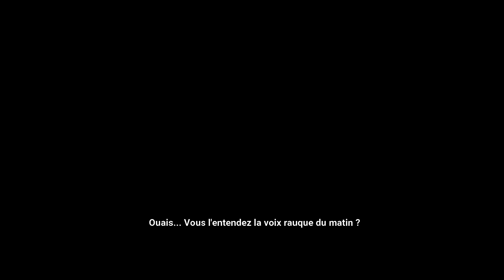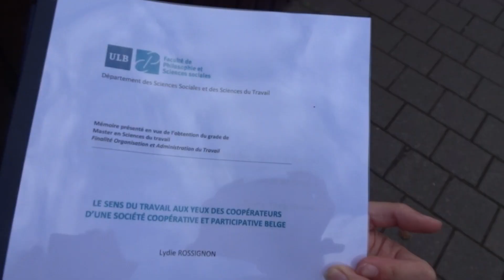GRWM + UPDATE : fin de mes études, 1er boulot & avenir de ma chaîne Youtube !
Je vous en ai parlé dans la vidéo (produits) :
Fond de teint Benecos
Correcteur Studio68
Poudre libre maison
Blush Zao
Fard à sourcils Lily Lolo
Fards à paupières Zao
Eyeliner Zao
Mascara Avril
Rouge à lèvres Dr. Hauschka

Mon matériel de couture :
. Ma machine à coudre est une Silvercrest du Lidl
. Ma surjeteuse est la Juki MO-114D

Belle journée!♥